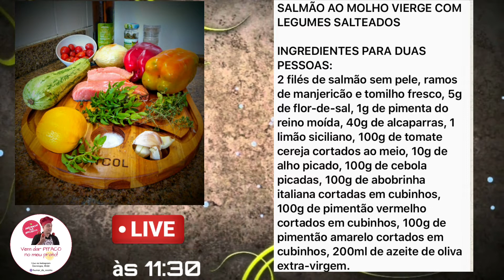SALMÃO AO MOLHO VIERGE COM LEGUMES SALTEADOS.RECEITAS SAUDÁVEIS !!!!!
"Esse canal resultou de um desafio: cuidar da minha saúde e observar, diariamente, a minha alimentação.

 SALMÃO AO MOLHO VIERGE COM LEGUMES SALTEADOS

INGREDIENTES PARA DUAS PESSOAS:
2 filés de salmão sem pele, ramos de manjericão e tomilho fresco, 5g de flor-de-sal, 1g de pimenta do reino moída, 40g de alcaparras, 1 limão siciliano, 100g de tomate cereja cortados ao meio, 10g de alho picado, 100g de cebola picadas, 100g de abobrinha italiana cortadas em cubinhos, 100g de pimentão vermelho cortados em cubinhos, 100g de pimentão amarelo cortados em cubinhos, 200ml de azeite de oliva extra-virgem.

1 - Para o molho, desfolhe o manjericão (mas reserve 2 ramos para enfeitar o prato). Pique as folhas do manjericão e as alcaparras grosseiramente e coloque tudo em uma vasilha. Rale a casca de metade do limão e acrescente na mesma vasilha.

DRINK: RITZ FIZZ 1
INGREDIENTES:
1 lance de curaçau blue
2 colheres de sopa de limão siciliano
1 lance de triple sec
Espumante gelado para completar
Espirais de casca de limão siciliano para decorar
O meu parecer sobre este prato é  que é bem prático de fazer e fica bem saboroso. A alcaparra dá força ao sabor, contrasta com o frescor dos demais ingredientes. As ervas (frescas) deixam o prato bastante aromático.
 Já fiz esse prato algumas vezes, e harmonizei com vinho da uva Chardonnay, Já tomei com vinho rose e, também com Chandon brut.  Obviamente não será o momento, mas caso queira falar sobre harmonização eu tive estas experiências.

Se você quiser se inspirar nas minhas dicas culinárias, basta assistir às receitas completas disponíveis.
No instagran: @humordareceita - registro da minha alimentação diária através de fotos e vídeos.
As vantagens desse desafio: ajudar na minha dieta e ao mesmo tempo economizar dinheiro,  fazendo minha própria refeição em casa.Para acompanhar nossas publicações, se inscreva em nos canais e compartilhe os vídeos, assim, você nos ajudará a monetizar o canal do Youtube Cia do Bafafá, possibilitando um futuro retorno financeiro aos artistas e idealizadores do Bafafá News.
Você poderá ajudar na divulgação desse projeto usando as hastags: humordareceita VEMDARPIRTACONOMEUPRATO ciadobafafa, fazendo comentários e marcando seus amigos. Assim ajudará bastante o trabalho de criação e dedicação dos atores, diretores e criadores da empresa Bafafar Organização de Eventos Ltda.
Se tiver interesse, você poderá patrocinar esse projeto de diversas formas, veiculando a imagem da sua empresa em nossas reportagens, na contratação de campanhas exclusivas como homenagens aos seus colaboradores, familiares ou campanhas de incentivos divertidas. Nosso objetivo é fazer você se divertir com a gente.

Seja um espectador consciente, apoie o trabalho dos artistas que você assiste!

Cia do Bafafá, desde 1991 divertindo e colaborando com empresas e clientes, através de ações artísticas em todo o Brasil. Nosso casting inclui Artistas Performáticos, Teatro, Ações Motivacionais, Visitas do Papai Noel de barba verdadeira, Animações de vários tipos, Telegramas Animados, Serenatas, Pegadinhas, Contações de Histórias, Performances para Festas Juninas e Datas Comemorativas em geral: Carnaval, Páscoa, Dia das Mães, Dia dos Pais, Dia das Crianças, Haloween, Natal, etc.
 instagram e Face Book @ciadobafafa